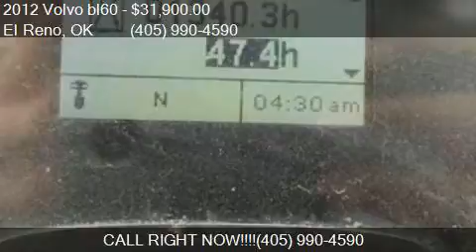2012 Volvo bl60 open for sale in El Reno, OK 73036 at OT Tru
This 2012 Volvo bl60 open is for sale in El Reno, OK 73036 at OT Truck and Tractor LLC.

Engine:
Transmission:
Color: Unspecified
Mileage: 0
Contact OT Truck and Tractor LLC 3510 S Manning Rd El Reno, OK 73036 to test drive this 2012 Volvo bl60 open today.